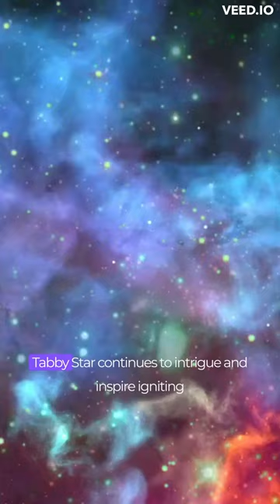"Tabby's Star: A Cosmic Puzzle That Continues to Baffle Astronomers"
"Tabby's Star: A Celestial Enigma with Unusual Brightness Fluctuations. Explore the Intrigue of Boyajian's Star, also known as KIC 8462852, located in Cygnus, 1,480 light-years away from Earth. Discover its erratic behavior observed by the Kepler Space Telescope and the groundbreaking findings of citizen scientist Tabetha Boyajian. Unravel the mystery behind its extreme dips in brightness, surpassing what would be expected from a planet transit. Dive into the various hypotheses, from comets to planetary collisions to potential alien megastructures. Follow the latest scientific research and ongoing observations, as astronomers strive to unlock the secrets of this enigmatic star. Join the quest for cosmic knowledge and the search for extraterrestrial clues with Tabby's Star at the forefront of astronomical intrigue."

Tabby's Star, also known as Boyajian's Star or KIC 8462852, is a star located in the constellation Cygnus, approximately 1,480 light-years away from Earth. It gained significant attention in 2015 due to its unusual and erratic brightness fluctuations observed by the Kepler Space Telescope.

Tabby's Star was first identified as an unusual object by citizen scientist Tabetha Boyajian in 2011 as part of the Planet Hunters citizen science project, which involved volunteers searching for exoplanet transits in data from the Kepler telescope. What made Tabby's Star unique was its irregular and extreme dips in brightness, with some dips reaching up to 22% reduction in light, which is much more significant than what would be expected from a planet passing in front of a star. This irregular pattern of dimming was unlike any other known star, leading to widespread speculation and scientific investigation to determine its cause.

Various hypotheses have been proposed to explain the unusual behavior of Tabby's Star, including the presence of a large swarm of comets, debris from a planetary collision, or even an alien megastructure, such as a Dyson sphere, which would be a hypothetical megastructure that could potentially harness a star's energy. However, none of these explanations have been conclusively proven, and Tabby's Star continues to remain a mystery.

Further studies and observations are ongoing to better understand the nature of Tabby's Star and the cause of its unique brightness fluctuations. It remains a fascinating and intriguing object in the field of astronomy, and its discovery has sparked renewed interest in the search for unusual and potentially habitable exoplanetary systems beyond our solar system.